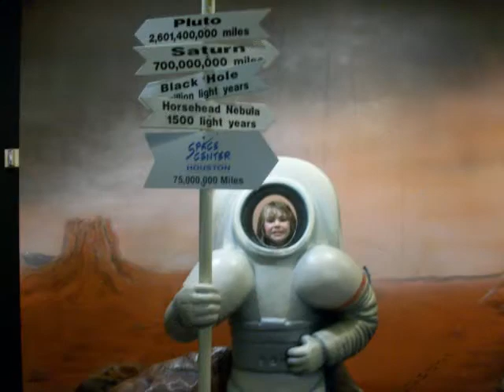Christinia's first 9 years :) :)